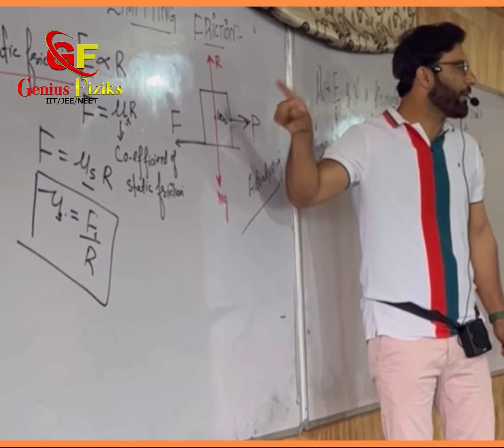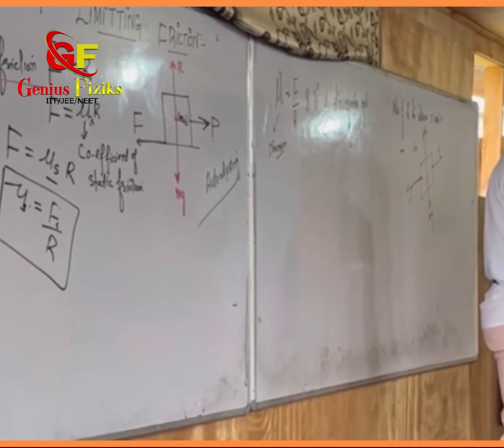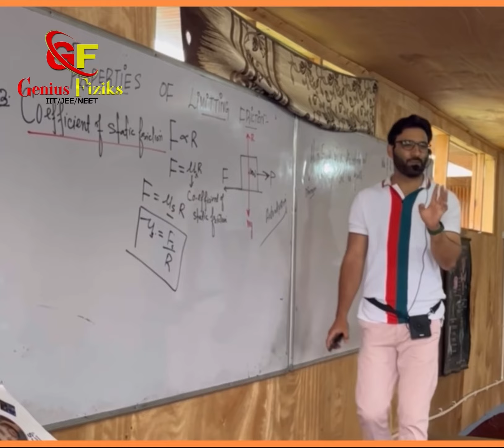27 August 2022